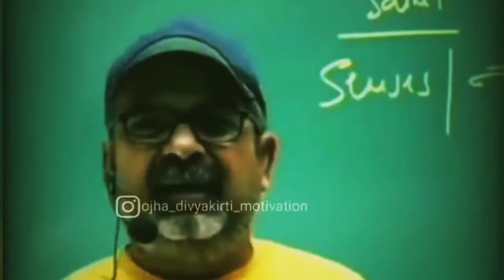हारने से कभी मत डरो,जो डर गया वो मर गया|Avadh ojha sir|Avadh ojha sir motivation 🔥।ojha sir।।